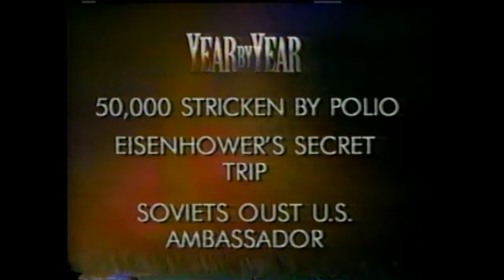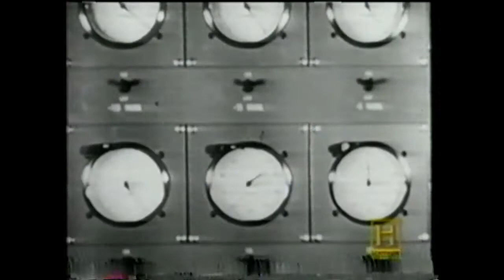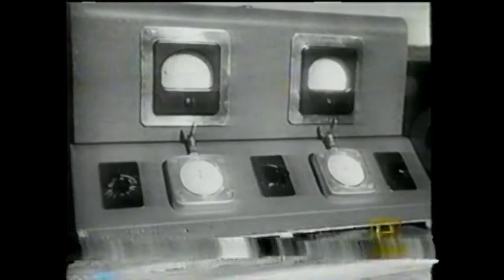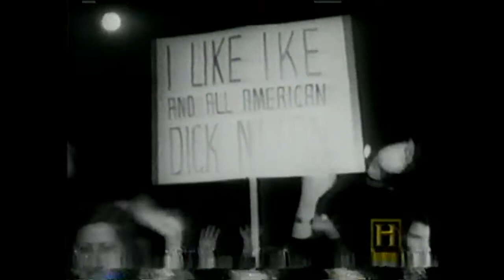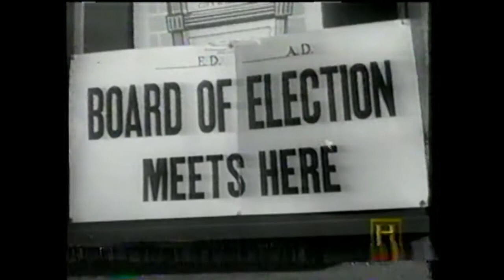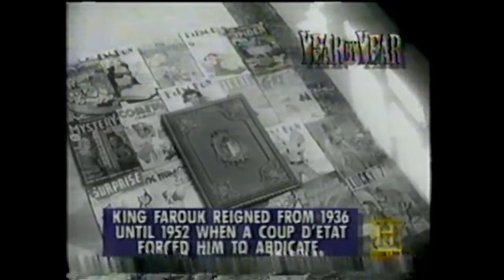Year By Year 1952 - The History Channel (1994)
This is my original recording of this program.
I do apologize for the tracking of this program too.
(This is for historical and educational purposes only).
(Great for history classes too.)
This is a program from the History Channel showing all the highlights that happened in 1952.